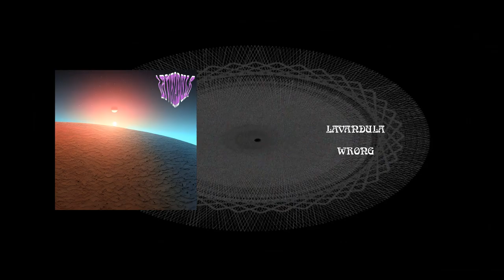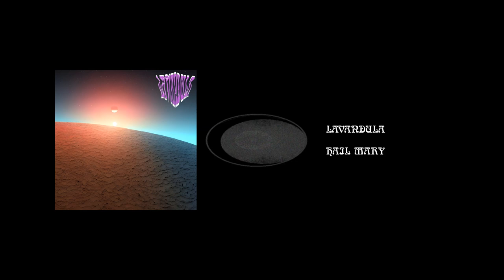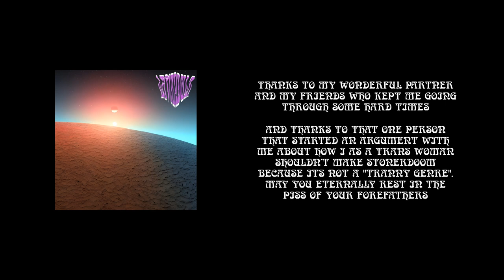LAVANDULA - LAVANDULA (Full Album Visualizer)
00:00 - Clockwork God
05:07 - Interstellar Honeymoon
11:46 - Wrong
16:30 - Hail Mary
20:25 - Pluton, Ballad of the Space Wizard
32:04 - Thanks and a murder